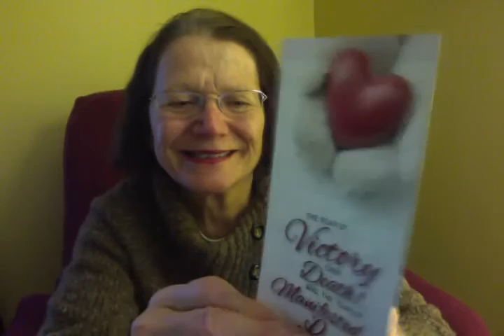LOVE COMES FROM GOD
1 JOHN 4:7,ROM 5,ROM.8:15,16, 1 JOHN 5:10,1 JOHN 4:9,EPH.1:7,EPH 2:7,1 JOHN 4:11.